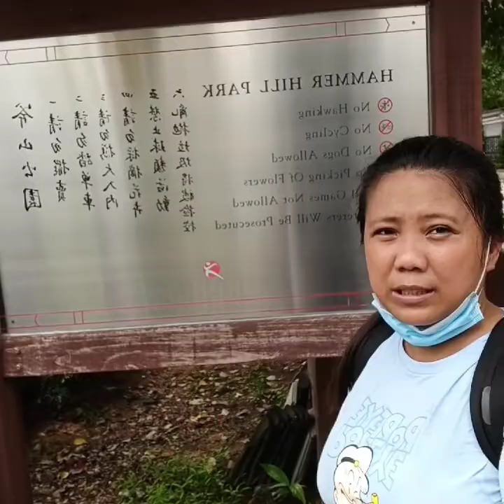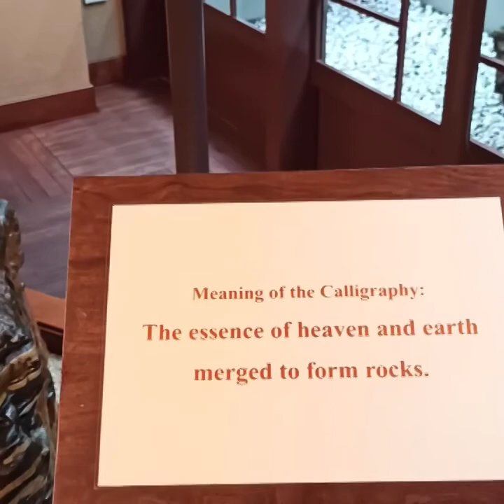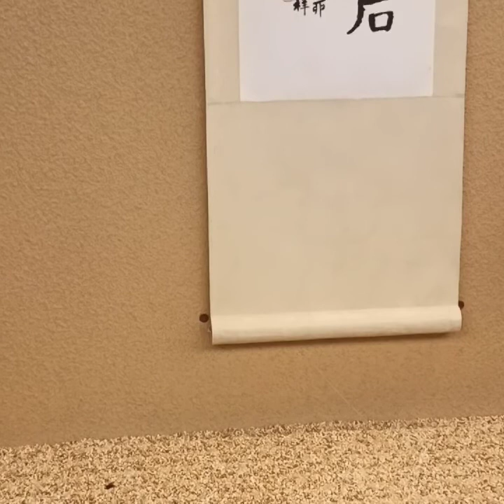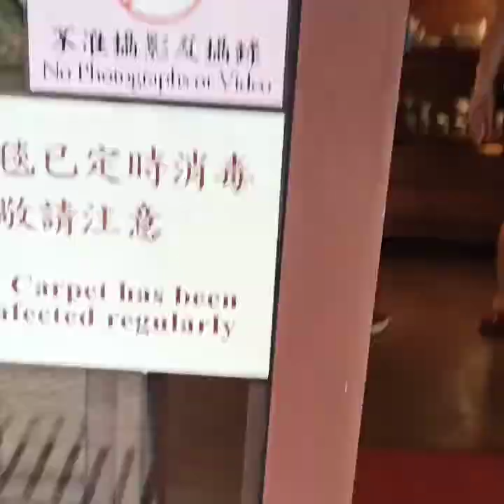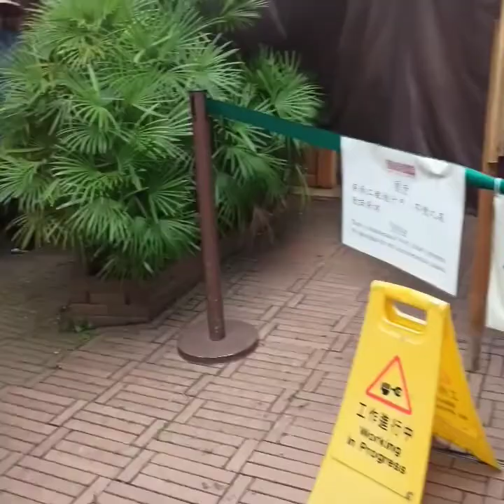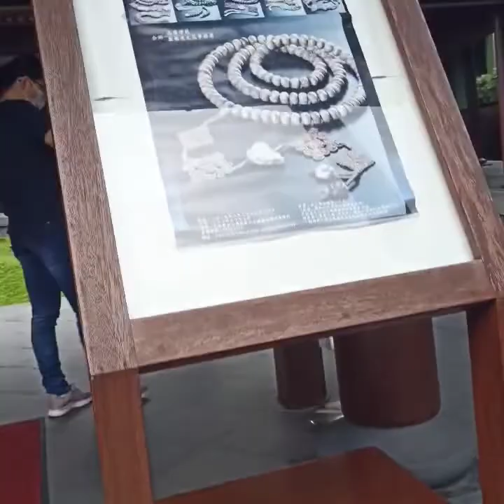Exploring NAN LIAN GARDEN,CHILIN NUNNERY AND HAMMER HILL PARK part 3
This is the last part of our vlog from temple hopping and park hopping in DIAMOND HILL.It is quite interesting place bacause you can see  alot of park and temples there...we are so amazed on all of the things we saw inside the place...pls. enjoy watching and dont forget to like,subscribe and hit the notification bell to get updates on my channel and if you appreciate my vlog pls.leave a comment...thank you all and God bless us all!!